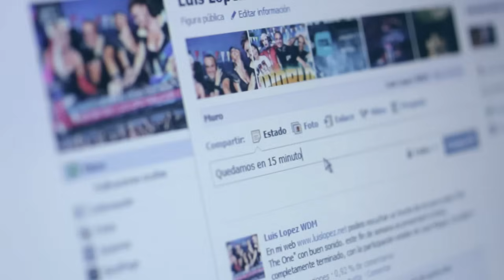Luis Lopez - Not the One (Videoclip) ft. Juan Magán, Barbara Muñoz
Music video by Luis Lopez Feat. Juan Magan & Barbara Muñoz performing Not The One. (C)2011 Sony Music Entertainment España, S.L.